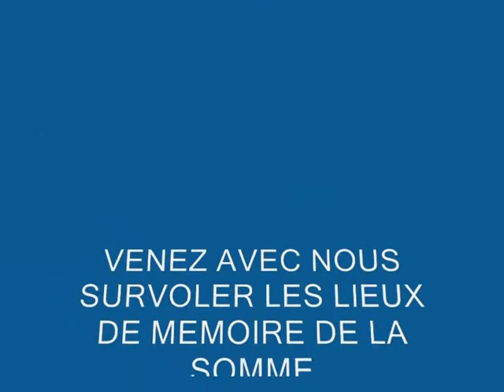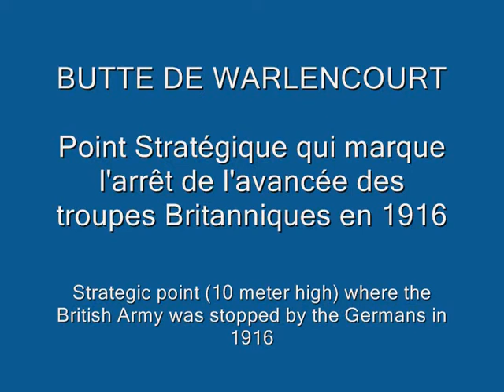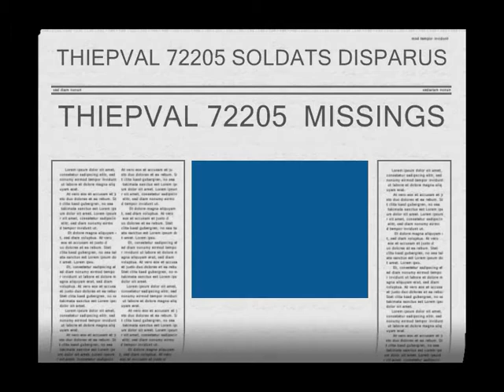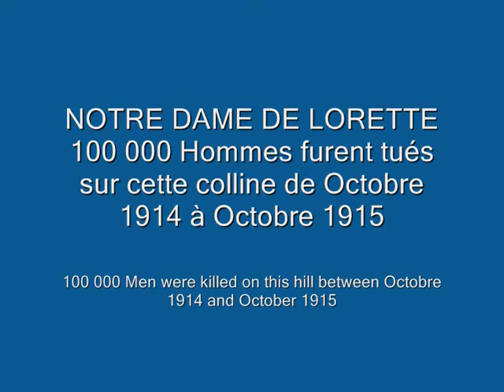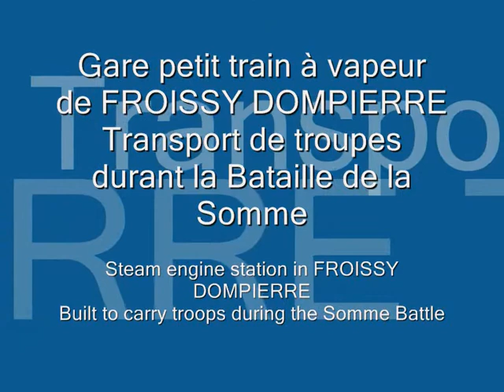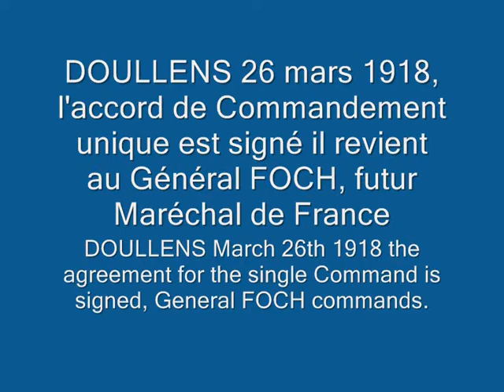CIRCUIT AERIEN DU SOUVENIR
Circuit aérien du souvenir en pays de Somme, survol des lieux de mémoire 14/18